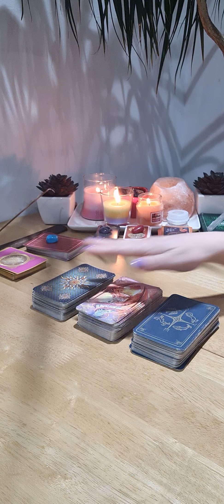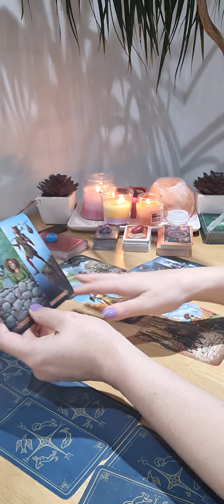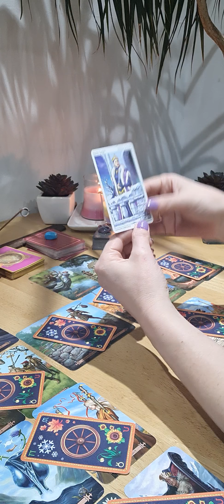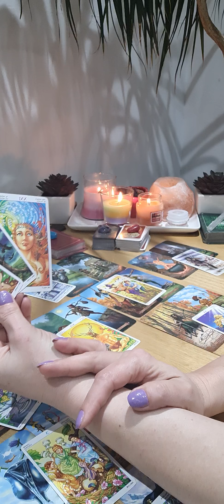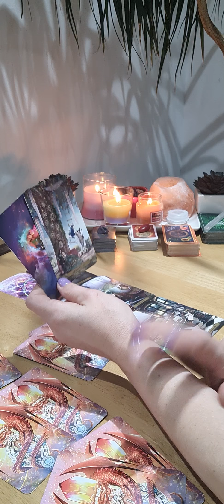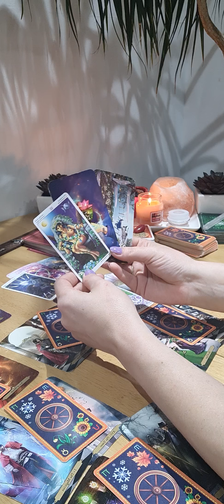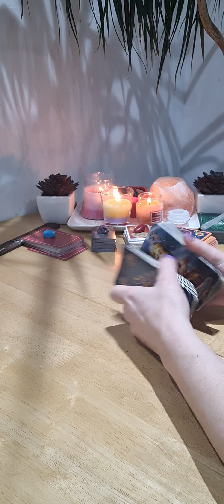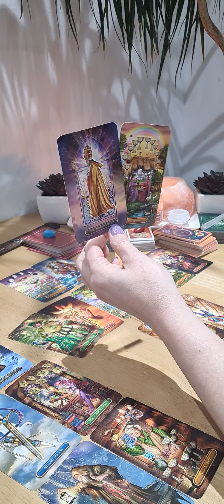Etalare Tarot: Voi si persoana specială din viața voastră🥰💞💞💔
O etalare în 3 variante in care ne uitam adânc in sufletul persoanei din inima dumneavoastra😘😘

V 1 - min 1.15
V2 - min 34:20
V3 - min 59:50